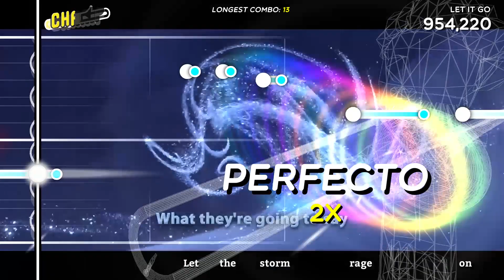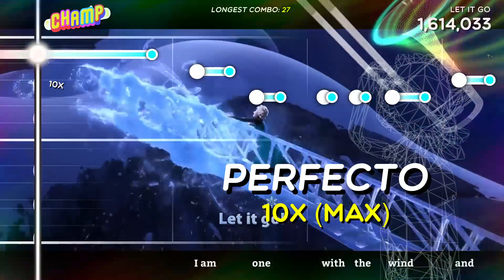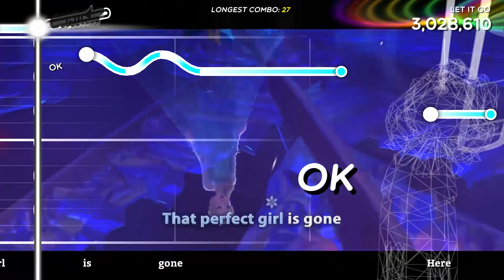Trombone Champ "Let It Go"-Disney's Frozen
S Rank first go!